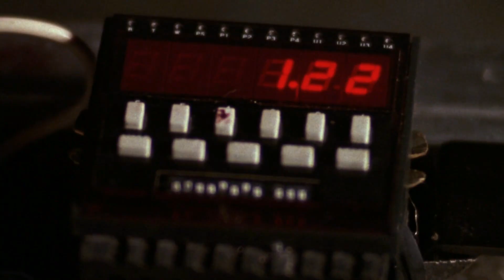New Jack City - When I B On Tha Mic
New Jack City(1991)set to Rakim When I B On Tha Mic(1999)
Lyrics:
Hardcore, real ill --
I'm internationally known
When I be on the mic
Hardcore, real ill ---
I'm internationally known, yo
Hardcore, real ill --
I'm internationally known
Hardcore, real ill --
So all hail the honorable
It's to my real ill --,
Heavyweight hitters
Dough getters, fifty ways to make figures
My -- that come on the spot to feel sisters
Like they hear real spitters and kids on the zigga-ziggas
When it's ugly, then the club is lovely
Thugs be sipping Hennessey and bubbly
To my comrades that keep it flaming hot
On dangerous blocks, claiming spots
Where the goal is to be one of the top-ranked soldiers
Forty-five holders, one of the high rollers
Get respect in the hood, credit is good
Knock it down lumberjack style,
Baby,extra wood
Rock it all night long,
The bang-a-thon baby
Keep hanging on,
We like it with the lights on
Don't have to blow twenty thou' to get to know honey's style
Show her the town, steal her heart, no money down
Hardcore, real ill --
I'm internationally known
Hardcore, real ill ---
Hardcore, real ill --
I'm internationally known
How about some hardcore, yeah we like it raw for sure
Broads on the floor, wall to wall
There's more at the door, players ball to score
'Cause this right here is for all of y'all
Rakim and Primo, yo I got what you need bro
You go see a show, smoke an l, mean yo
And dj's play hits with hard bass kicks
And then they display tricks like the matrix
Make the record fly undetected by the naked eye
So just feel the vibe 'cause your ears never lie
Nowadays dj's bags of tricks, graphic
On some behind the back shit,
catch it and scratch it
Classic,
this kid got his craft mastered
Hands is mad quick like he mix with magic
Spin it back and forth and grab it
And know just where it is, there it is
Hardcore, real ill --
I'm internationally known
Hardcore, real ill --
Hardcore, real ill --
I'm internationally known
Hardcore, real ill --
To my elite peeps with the murderous mystiques
I hit the streets with beats and they critique for weeks
They be like,
"How that kid Ra' reach the peak? "
Pull out the heat and use my technique to speak
It's dangerous, sit calm and explain to kids
What part of the game this is and foreign languages
They hold Ra's events in different continents
Put my lyrical contents in monuments
In ghetto garments,
I rock a towel like a Pharaoh
Mind travel,
Design style like apparel
My fashions last long as a lifetime
'Cause I can see the future when the God write rhymes
They're mad 'cause I managed to reign so long
Like their chance to make money
done came and gone
This is strictly for my listeners on the corners at night
And the sisters that be keeping this right,
Hardcore, real ill --
I'm internationally known
Hardcore, real ill --
Hardcore, real ill --
I'm internationally known